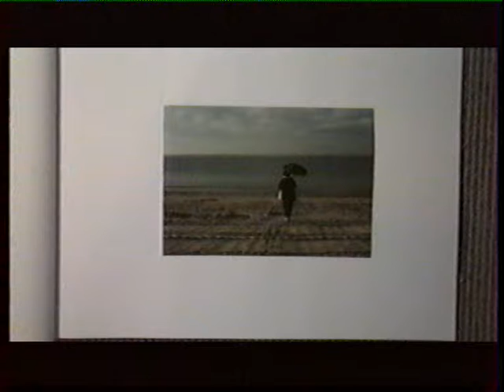La clochette enchantée 2